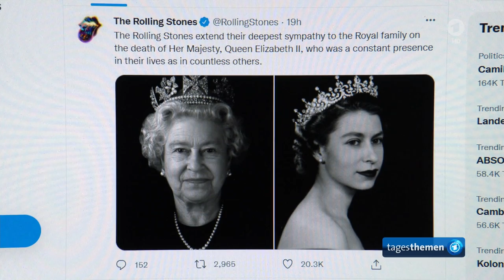Her Majesty The Queen Elizabeth II. 1926 - 2022 ( full HD )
Wie der neue König Charles III. seinem Volk in der Trauer begegnet,
Die Queen: Reaktionen und Lovely Moments,